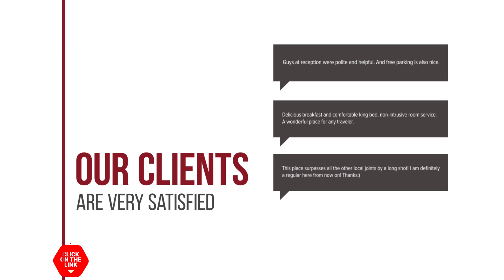Serene Bangkok Bed and Breakfast hotel review | Hotels in Bangkok | Thailand Hotels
Serene Bangkok Bed and Breakfast hotel video review. Hotels in Bangkok, asian 3 stars hotels.